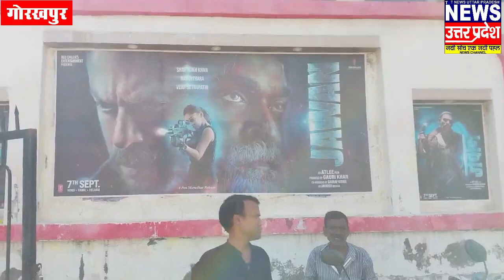Jawan Movie Public Review What People Had To Say